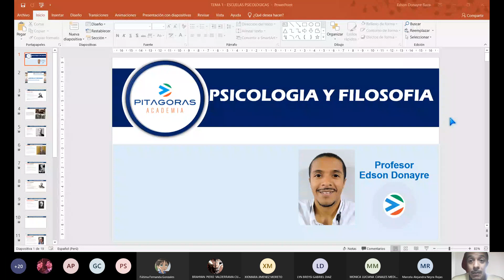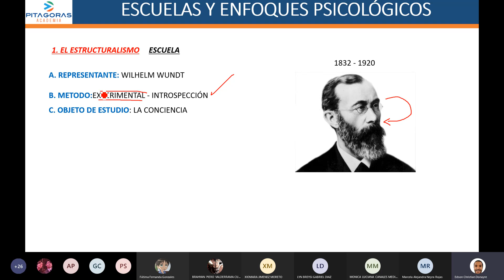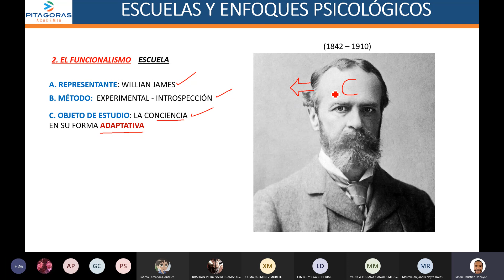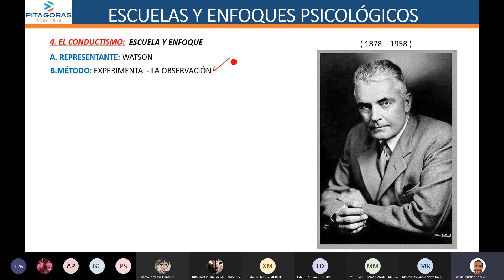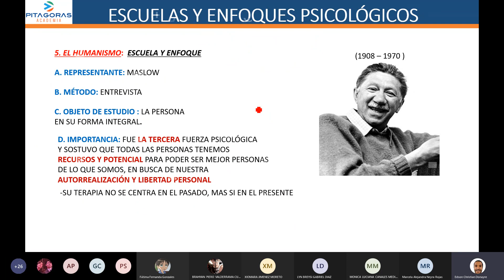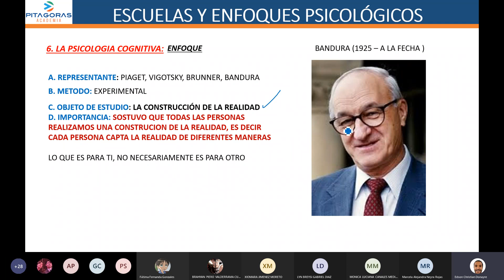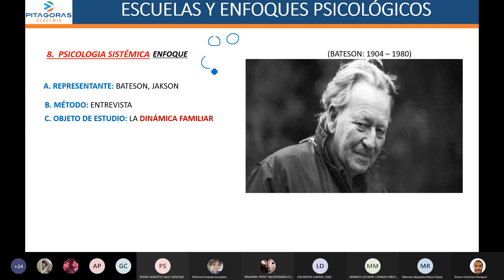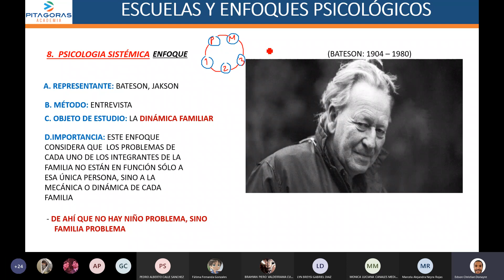Psicologia sem1 (intermedio)